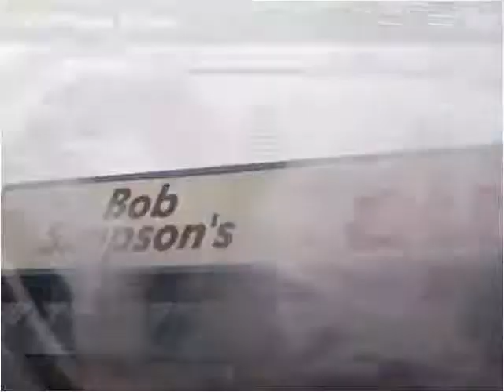2005 Nissan Altima Used Cars Champaign IL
This 2005 Nissan Altima is available from Bob Simpson's Autotown.